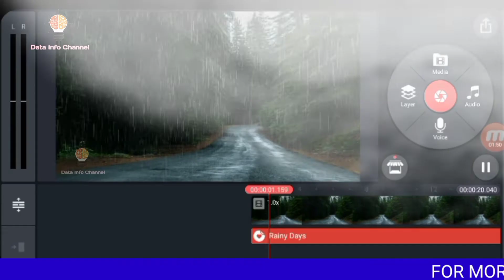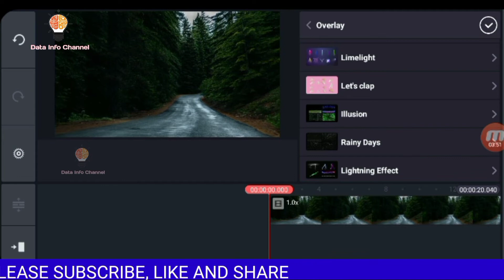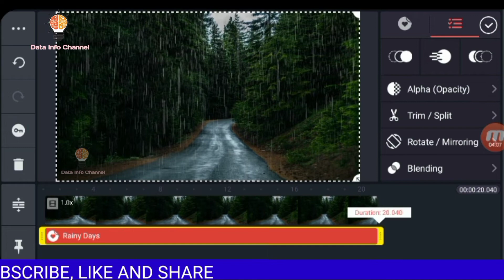How to Apply Rain Effect in Kinemaster | Download Rain Effect in Kinemaster | Rain Effect in Video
How to Create Rain Effect in Kinemaster, Kinemaster Me Rain Effect Kaise Apply Kare... Apply Rain Effect on Video in Kinemaster.